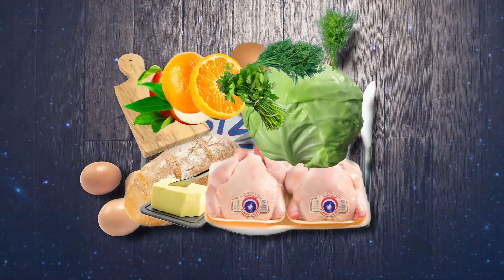💕🍗🍗🍗🍅🧄🥕🥕☘🌿KATLET TOYUQ FƏRQLİ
Resept

-Bu gün biz sizə yeni reseptimizi təqdim edirik. Nuş olsun!
-Kanalımızda şirniyyat, qazan yeməkləri, piroqlar , peçenyelər
 bir sözlə hər cürə resept tapa bilərsiniz.
-Kanala abunə olun ki, yeni videoları qaçırmayasınız.
KANALA DESTEK OLUN